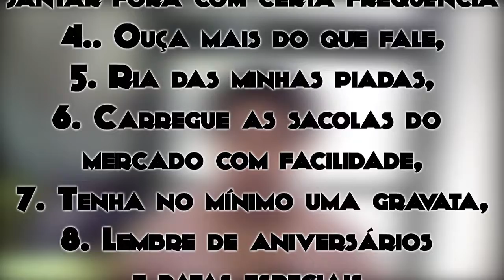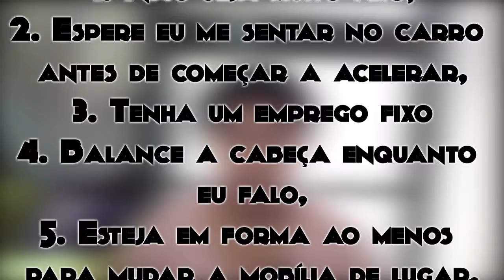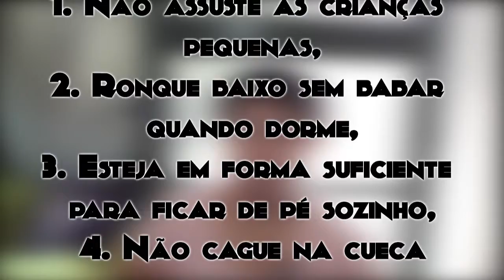Corrente e textões do WhatsApp [parte 4] | Vlog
Vamos rir um pouco?